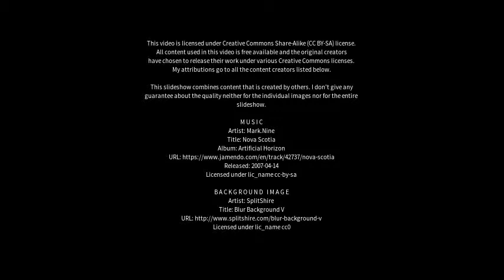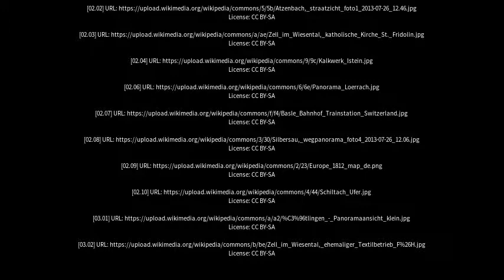Best places to visit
Best places to visit - Zell im Wiesental (Germany) Best places to visit - Slideshows from all over the world - City trips, nature pictures, etc.